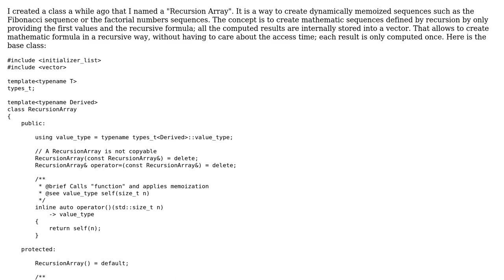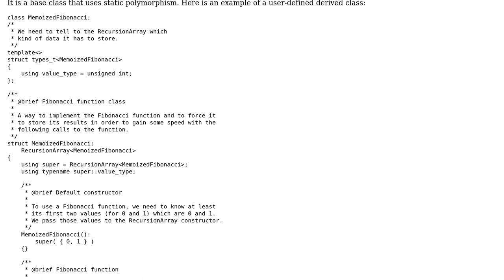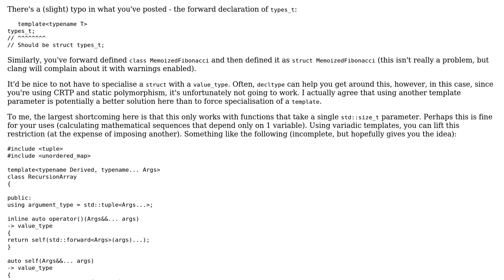Code Review: Optimize RecursionArray interface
With thanks & praise to God, and with thanks to the many people who have made this project possible! You are responsible for your own actions.